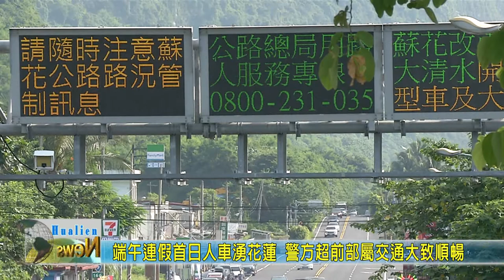20200625 04 端午連假首日人車湧花蓮 警方超前部屬交通大致順暢